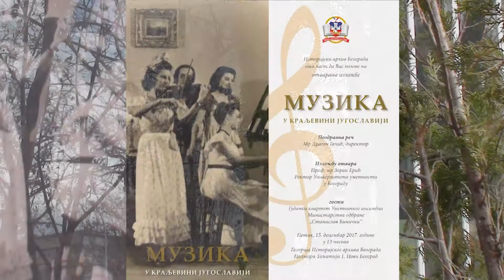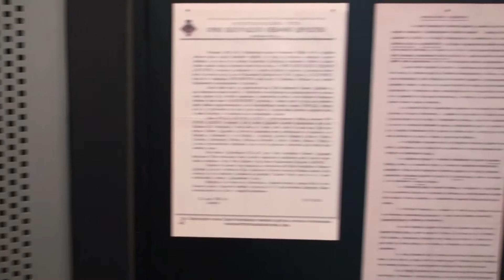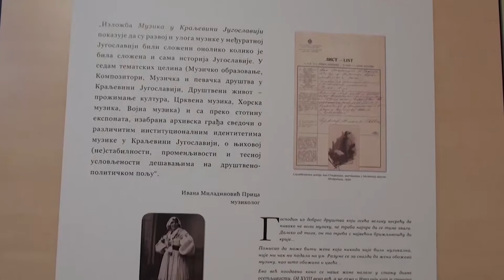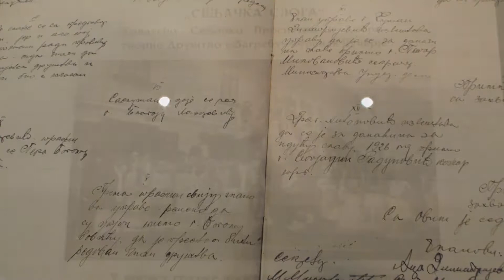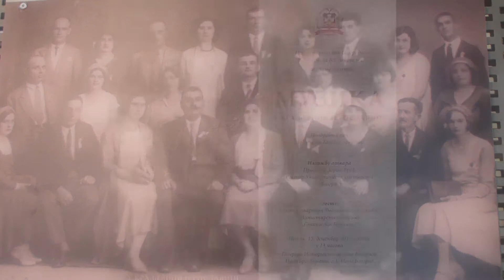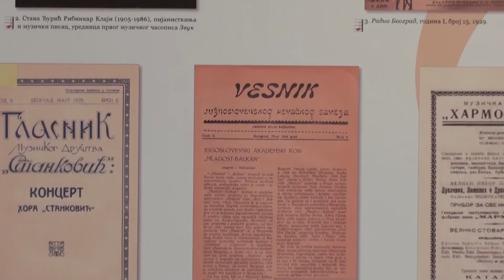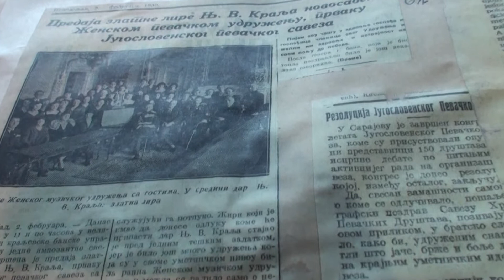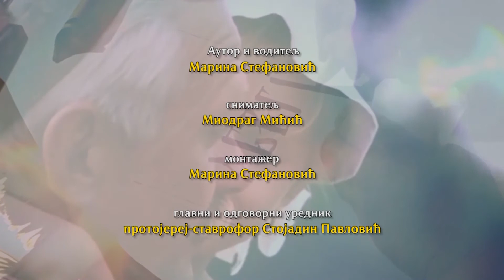Дарови -Изложба "Музика у Краљевини Југославији"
Емисија Дарови - Изложба "Музика у Краљевини Југославији" у простору Историјског архива Београда. Аутори изложбе Драгана Митрашиновић и Ирена Колај Ристановић.
Аутор и водитељ Марина Стефановић